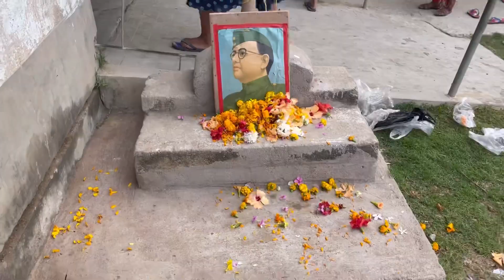দেশনায়ক নেতাজি কে সশ্রদ্ধ প্রণাম 🙏